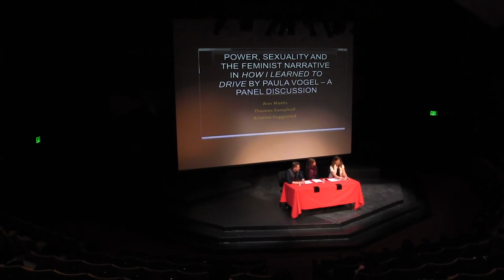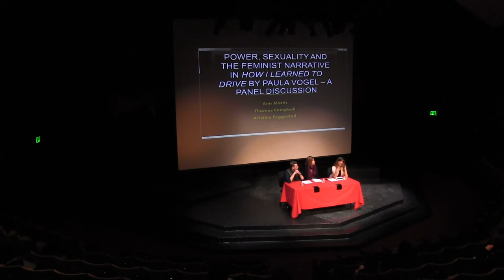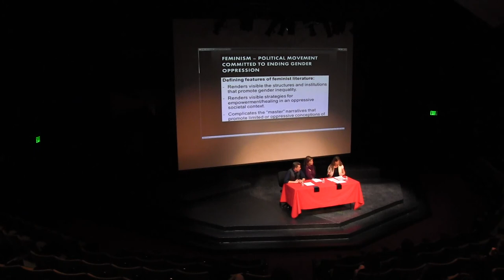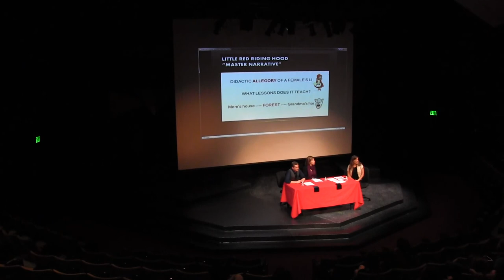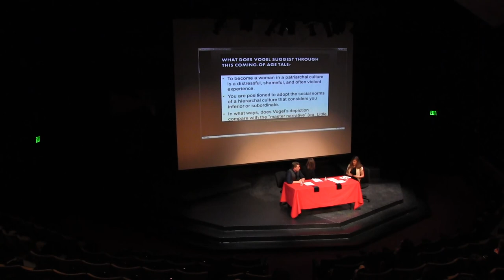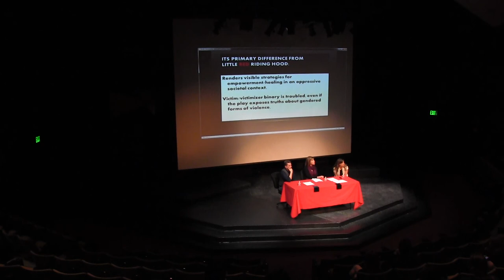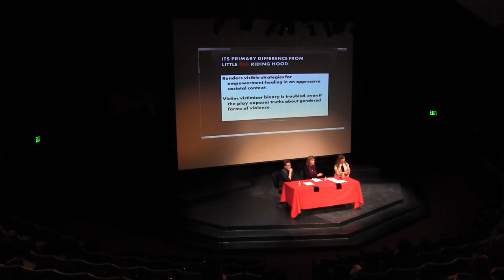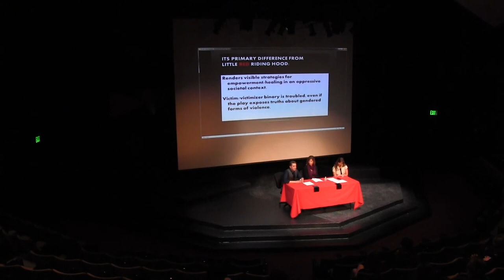"How I Learned to Drive" Panel discussion pt.1 - University Theatre at UW-Sheboygan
"Power, Sexuality and the Feminist Narrative in How I Learned to Drive by Paula Vogel – A Panel Discussion"

Part One of Two of our lecture accompanying University Theatre's 2014 production of Paula Vogel's "How I Learned to Drive"

Featuring:
 - Ann Mattis, Ph.D. – UW-Sheboygan Dept. of English
 - Kristine Feggestad, LPC – UW-Sheboygan Mental Health Counselor
 - Thomas Campbell, Ph.D. – UW-Sheboygan Dept. of Communication and Theatre Arts, University Theatre DIrector

Paula Vogel’s 1998 Pulitzer Prize winning play, "How I Learned to Drive" is a revered piece of contemporary American dramatic literature with a somewhat controversial history. This panel convened to discuss explorations of the text and its themes through feminist literary analysis, theatrical engagement and using theatre to initiate empathy, and therapeutic perspectives that explore recovering from abuse and sexual violence.